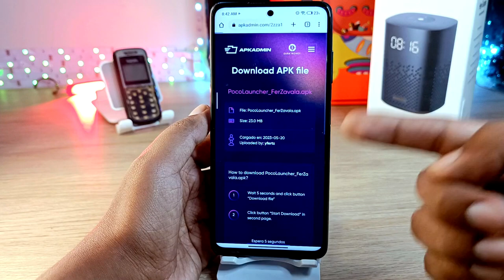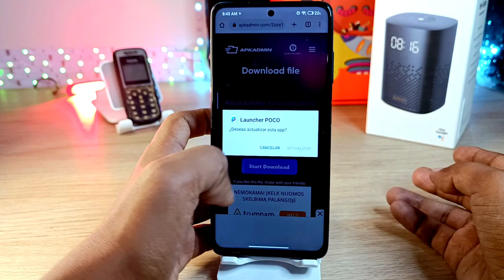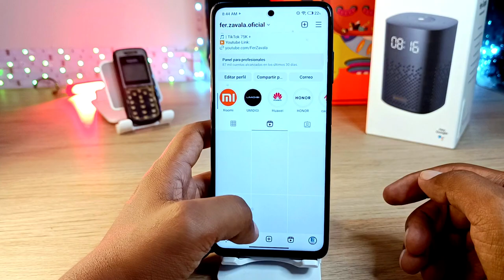Actualiza tu Poco Launcher a la Última versión!!!! Estable!!!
Como Tener la última versión de Poco Launcher, aquí lo encontrarás